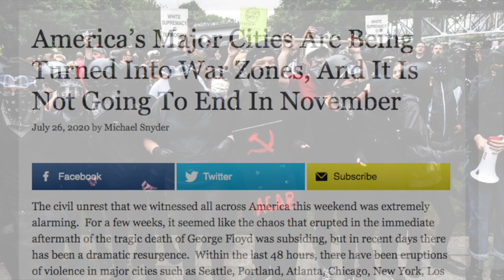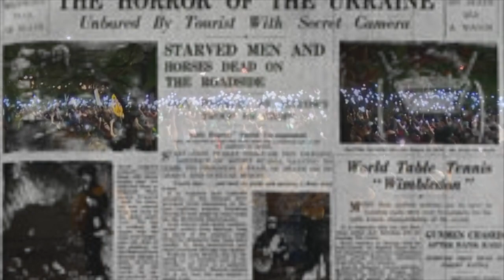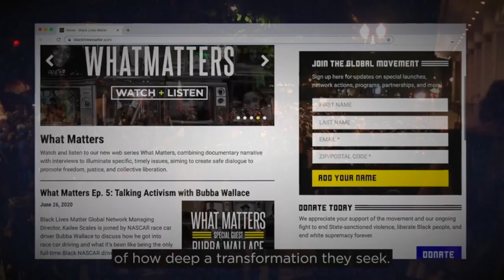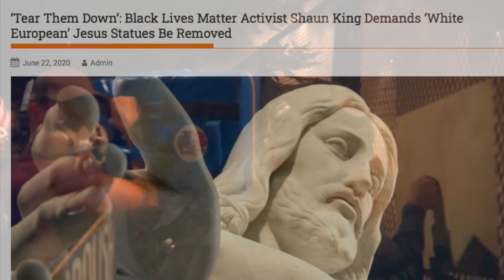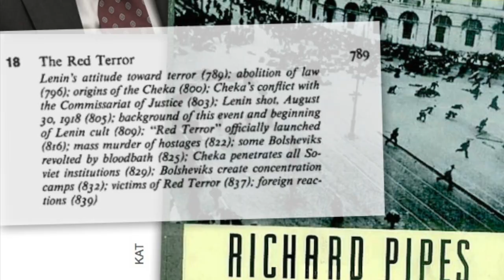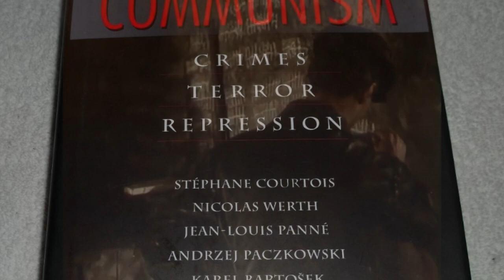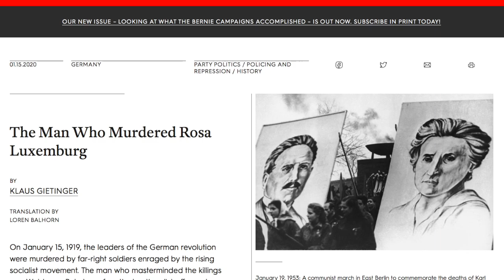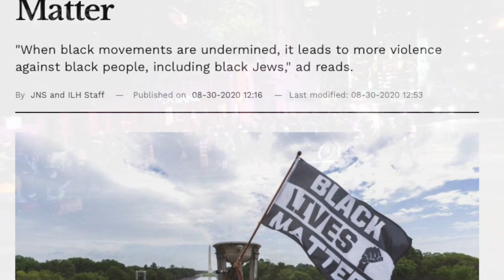Bolshevik Lives Matter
The communist revolutionary narrative playing out in the US today by way of Black Lives Matter, Antifa, and ultimately their wealthy benefactors, has taken place numerous times throughout the world over the past two centuries. In most every instance the plan for wide scale political and social destabilization uses an aggrieved minority to inflict terror and destruction against established social, economic and political majorities and ways of life. Along these lines Russia and China's communist revolutions resulted in wide scale religious persecution of Christians. After several months of destabilization and the approaching presidential election the US may be dangerously on the brink of civil war.

Video Music: Russian Orthodox Choir Chanting Choral Vocal Top 10